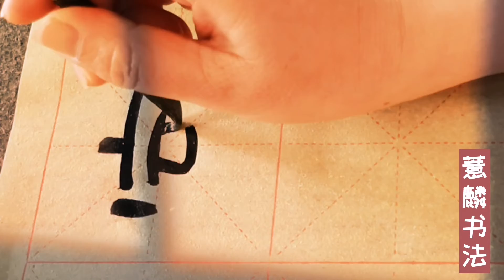隶书书法~每日一字~《曹全碑》~室~